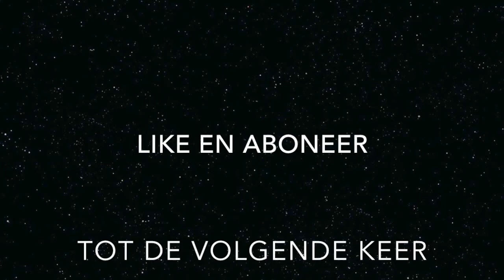My 5 favorites of 2017 - Keetie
Hoi guys, ik ben Keet en ik ga jullie vandaag mijn 5 favorieten van 2017 laten zien.
Xxx Keetie